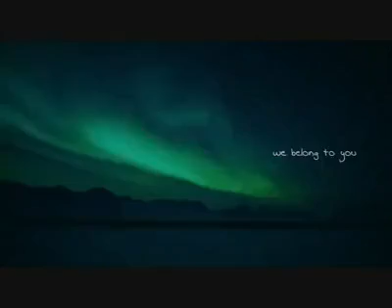Open Your Eyes.mp4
Wonderful song about the miracles of Allah in the universe